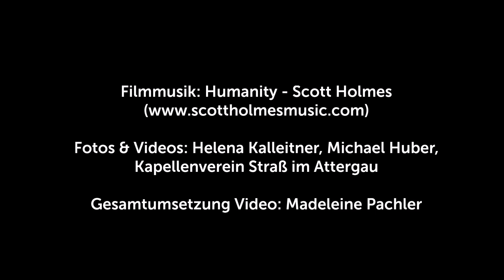Kapelle Straß im Attergau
Eindrücke aus der einzigartigen Holzbaukapelle in Straß im Attergau. Eröffnung Herbst 2020.

Architekt: Tom Lechner